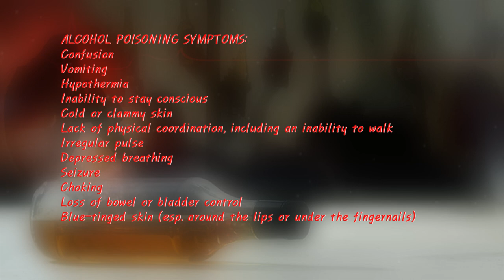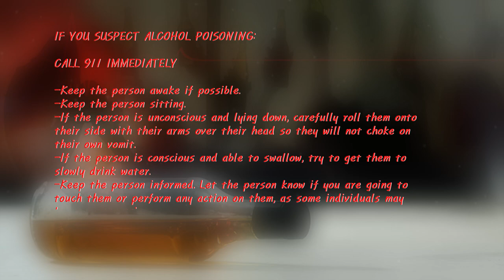PSO Student Video Project: Alcohol Poisoning part 2